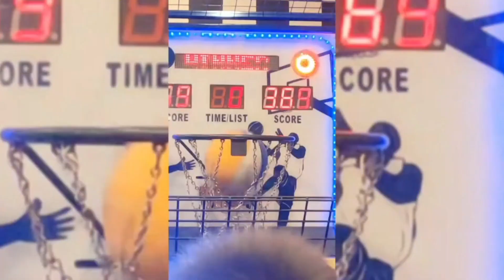PK with My SUBSCRIBER on Street Basketball arcade at Funworld Puri Indah Mall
Huge Thanks to Agung Chandra
Street Basketball
- PK Mode
- 4 balls
- 4 stages

Located : (Funworld) Puri Indah Mall, Jakarta Barat